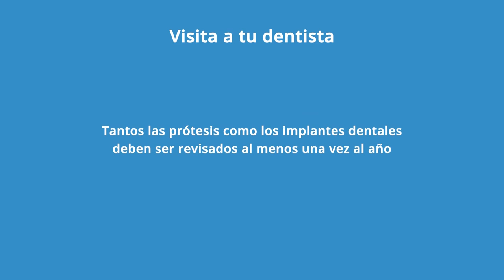Visita a tu dentista al menos una vez al año